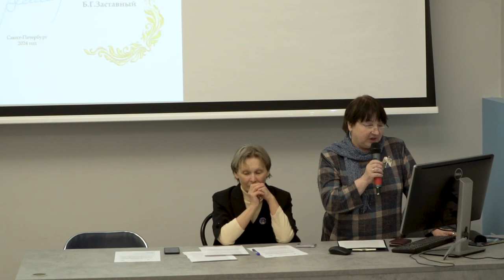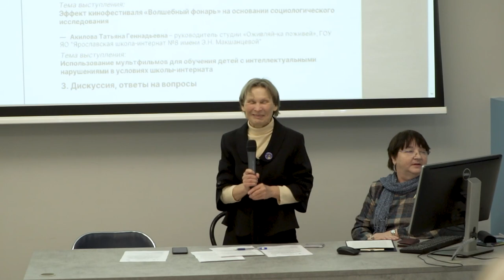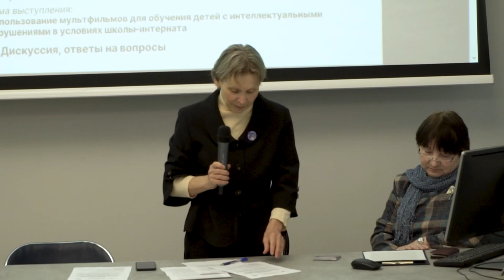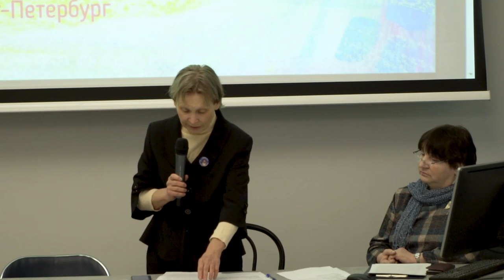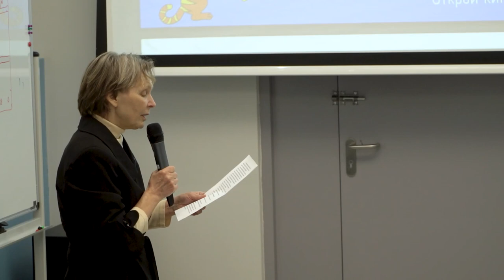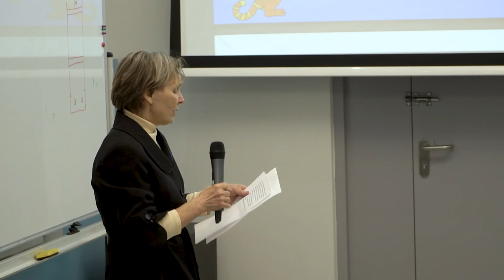ОБЕСПЕЧЕНИЕ РАВНОЙ ДОСТУПНОСТИКУЛЬТУРНОГО И ДУХОВНОГО РАЗВИТИЯ:СОТРУДНИЧЕСТВО И ПАРТНЁРСТВО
Часть первая со звуком.